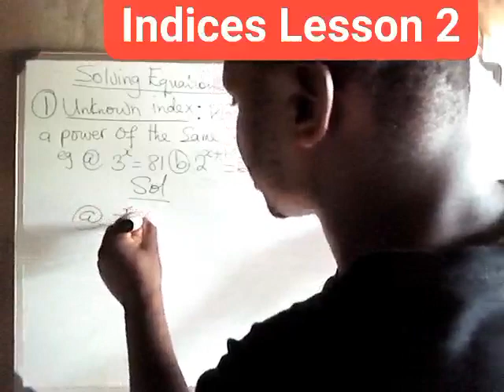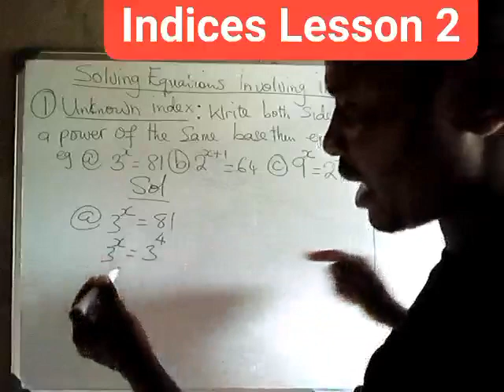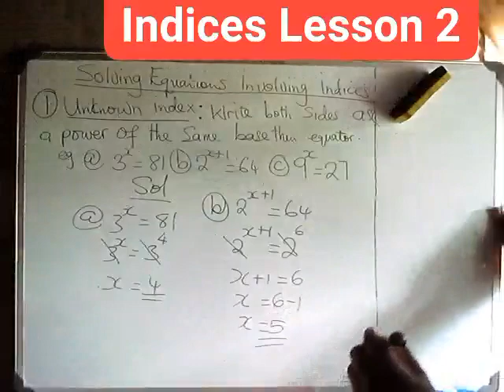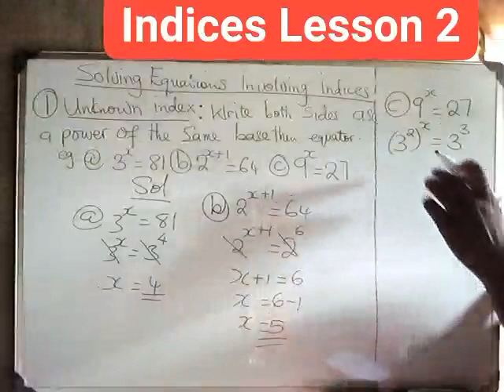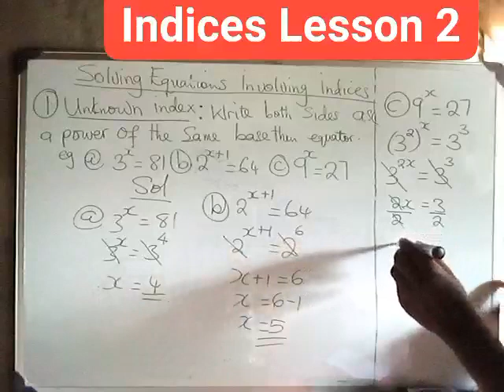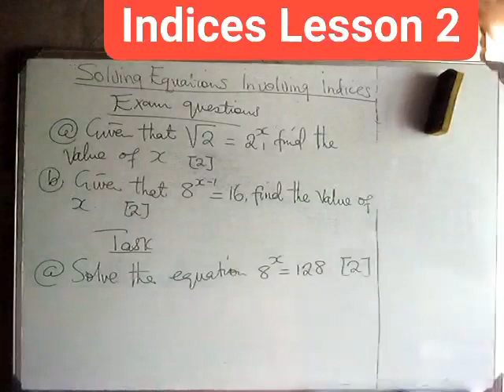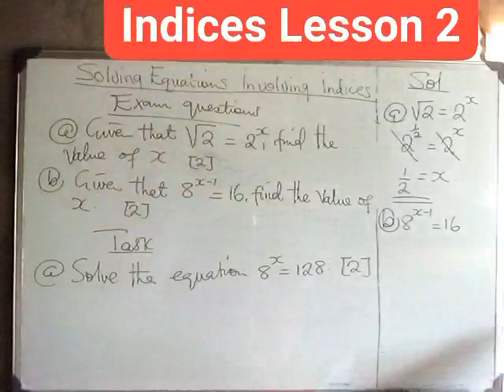Indices Lesson 2